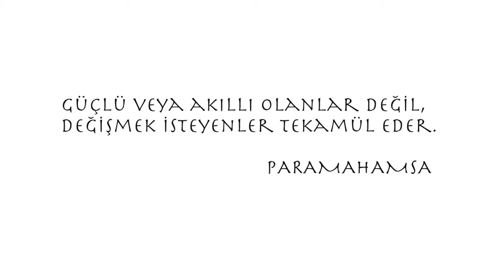Tekamül - Sevinç Vatansever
Güçlü veya akıllı olanlar değil, değişmek
isteyenler tekamül eder.
PARAMAHAMSA